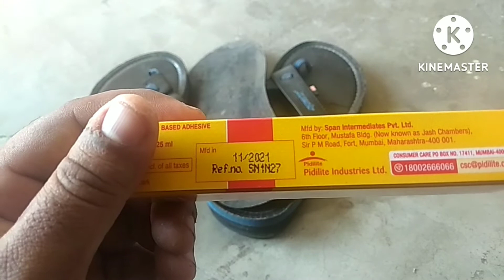fevibond how to fix sleeper with heavy Bond and Soul fix fevibond araldite fevikwik mseal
how to fix a soul and sleeper with feviBond adhesive